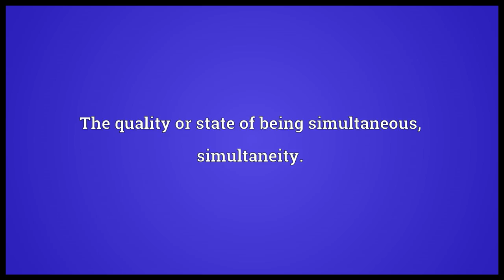Simultaneousness Meaning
Video shows what simultaneousness means. The quality or state of being simultaneous; simultaneity..  simultaneousness pronunciation. How to pronounce, definition by Wiktionary dictionary. simultaneousness meaning. Powered by MaryTTS